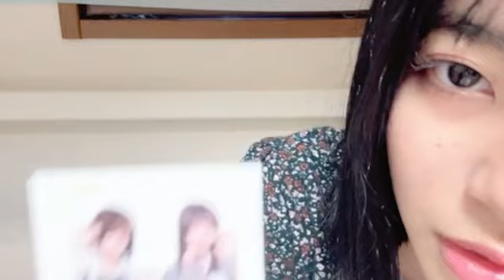2023年11月04日 16時42分07秒 黒島 咲花（NMB48）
NMB48 8期生 黒島咲花です！
毎日配信をしています！
いろんなことに挑戦してみたいと思っています
コメントは優しめでお願いします〜笑